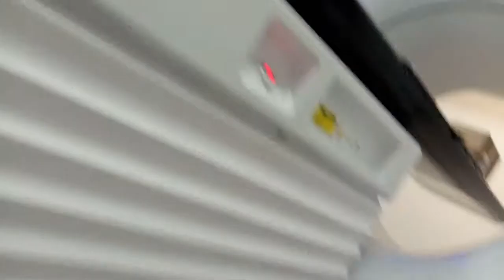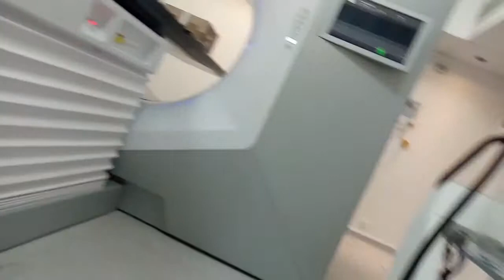My visit to NSIA / LUTH Cancer treatment center Lagos, Nigeria.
Paid a visit to the NSIA / LUTH Cancer treatment center to confirm it's readiness to commence operations fully on the 2nd of May, 2019.
Structured under a public-private partnership (PPP) arrangement between the Nigeria Sovereign Investment Authority (NSIA), and the LUTH, the project is a US$11 million investment for the rehabilitation, equipping and operation of an existing cancer centre co-located in LUTH, which will provide advanced radiotherapy and chemotherapy treatment services. The PPP is executed as a Build-Operate-Transfer (BOT). The NSIA owns the centre 100% today and but full ownership is expected to revert to LUTH after 10 years of operations.

I appreciate everyone willing to get involved in making Nigeria Great Again.